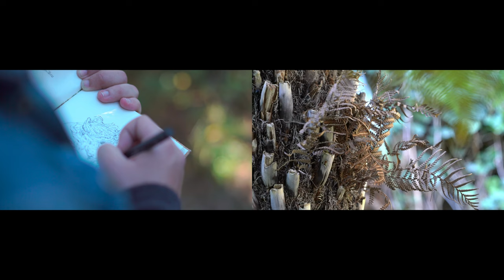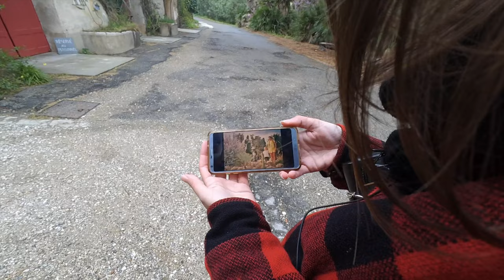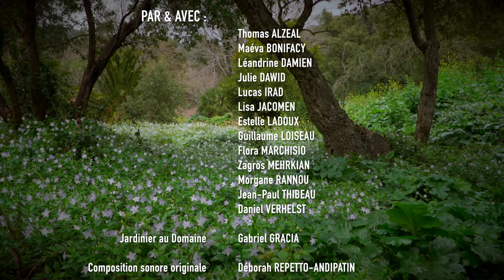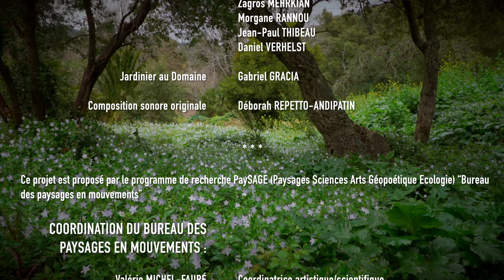Un devenir végétal au bord de l'invisible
Un devenir végétal au bord de l'invisible est une expérimentation
de pratiques attentionnelles et artistiques en immersion dans
le Domaine du Rayol avec les jeunes artistes diplômés et étudiants
de l'École Supérieure d'Art et Design - Toulon Provence Méditerranée

Ces explorations se sont développées à partir des propositions de :

Jean-Paul THIBEAU Méta-artiste
Membre du Bureau des paysages en mouvements

Julie DAWID Artiste plasticienne

Guillaume LOISEAU Artiste et vidéaste

PAR & AVEC :

  Thomas ALZEAL
  Maéva BONIFACY
  Léandrine DAMIEN
  Julie DAWID
  Lucas IRAD
  Lisa JACOMEN
  Estelle LADOUX
  Guillaume LOISEAU
  Flora MARCHISIO-DEFENDINI
  Zagros MEHRKIAN
  Morgane RANNOU
  Jean-Paul THIBEAU
  Daniel VERHELST

Jardinier au Domaine Gabriel GRACIA

Composition sonore originale Déborah REPETTO-ANDIPATIN

Ce projet est proposé par le programme de recherche PaySAGE (Paysages Sciences Arts Géopoétique Ecologie) “Bureau des paysages en mouvements”

 Coordination du Bureau des
 Paysages en mouvements :

 Valérie MICHEL-FAURÉ Coordinatrice artistique/scientifique
  Enseignante-chercheure
  Professeure d’Histoire et théorie de l’art à l’ESAD-TPM, Labo-
  ratoire Babel, Université de Toulon

Lecture d'extraits du "Manifeste du tiers paysage"
copyleft, Gilles Clement, mars 2014

 Remerciements à Karim ADOUANE et aux étudiants du BUT Métiers du Multimédia et de l’Internet (MMI)

 Remerciements à toute l'équipe du domaine du Rayol pour l'accueil exceptionnel en période de restrictions sanitaires et plus particulièrement à : Karine HAMEL-CAM, directrice, Nicolas BIASOTTO, responsable développement et qualité, Nicolas MOUNY, gardien-régisseur, animateur Sentier marin et Gabriel GRACIA, jardinier.